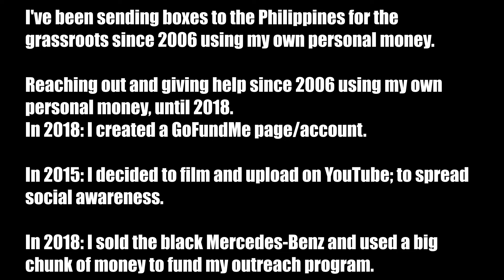Marknowhereman Has Been Sending Help to the Poor Filipinos in the Philippines Since 2006. PINAS! PH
Reaching out and giving help w/o asking for return using my own personal money since 2006.

Objective: To reach out and help one Filipino family at a time.

In 2015: I decided to film and upload the help that we do/give; to spread social awareness.

In 2018: I sold the black Mercedes-Benz and used a huge chunk of money to fund my outreach program in the Philippines.